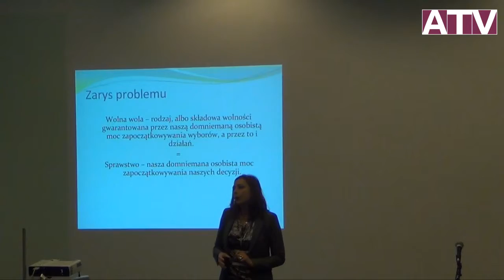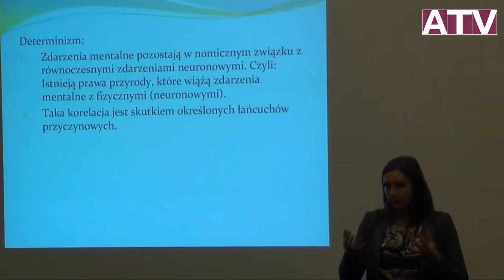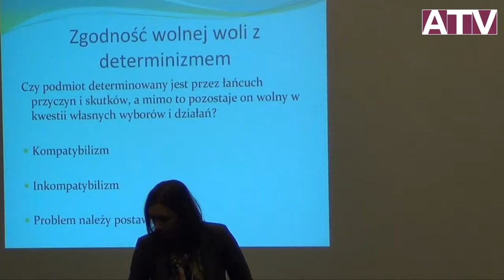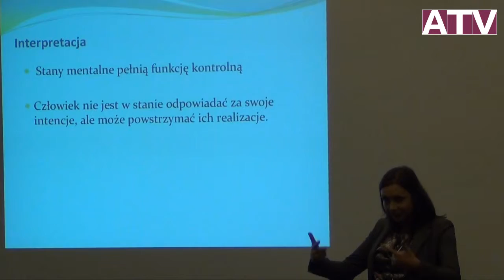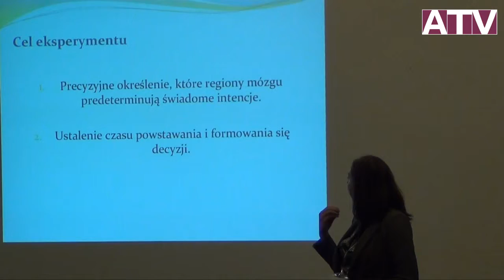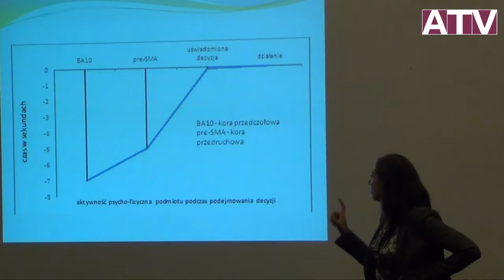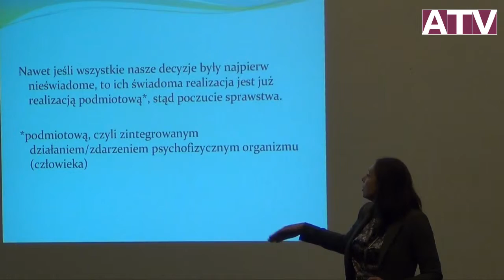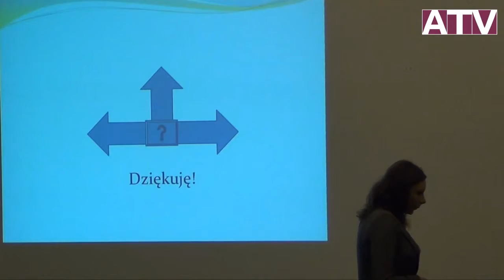IX Polski Zjazd Filozoficzny -- Sekcja Filozofia umysłu i kognitywistyki -- Anita Pacholik-Żuromska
Anita Pacholik-Żuromska (Uniwersytet Mikołaja Kopernika w Toruniu) -- Autonomiczny podmiot. Fikcja czy rzeczywistość?